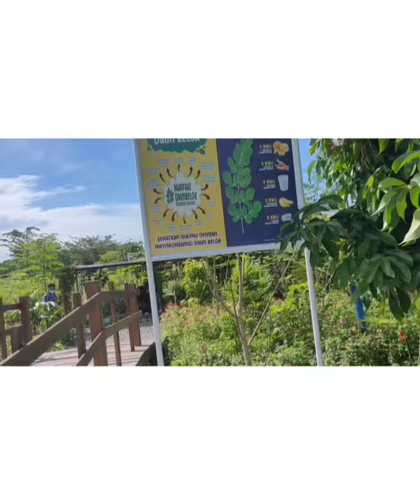Kebun Herbal / Rektor UTU / Meulaboh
kisah berkebun